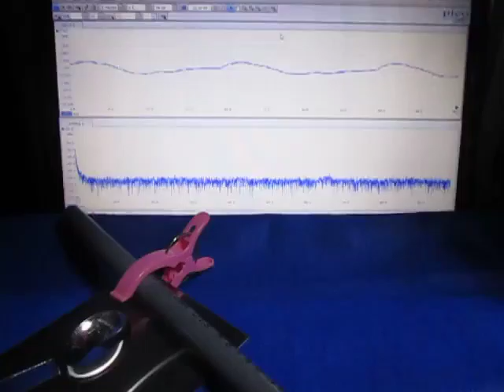超音波実験 Ultrasonic experiment ‹超音波システム研究所 ultrasonic-labo›